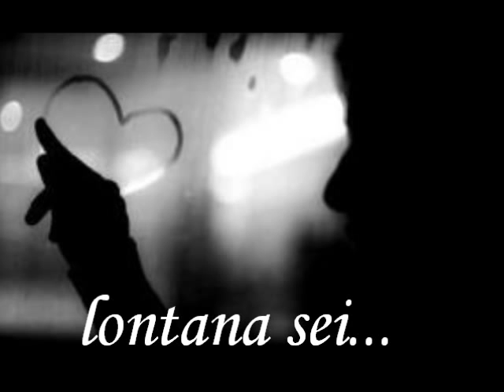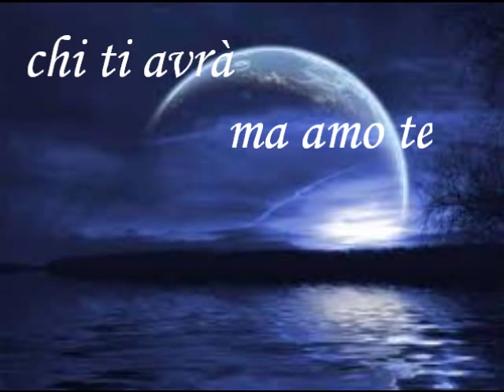AmoreOdio - Stefano Paolini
Questo è il mio primo pezzo... Ascoltate e gradirei un giudizio da parte vostra!!
Grazie amici e spero in un buono ascolto!!
Stefano